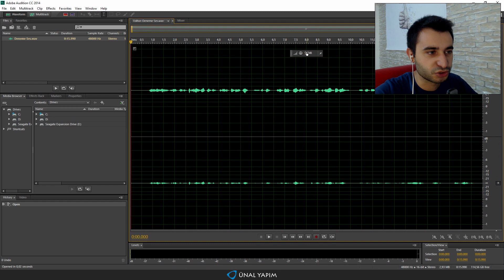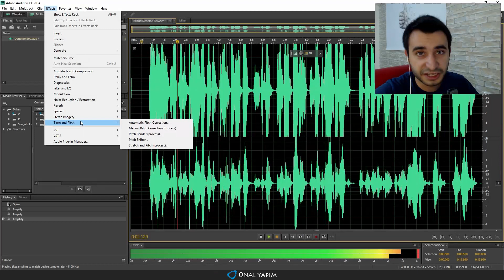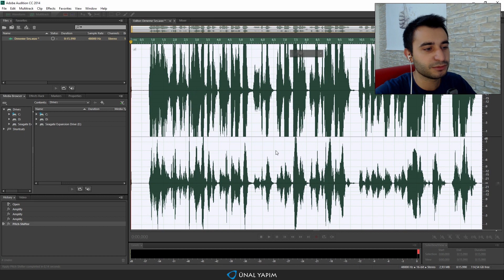Ses Değiştirme Programı | Adobe Audition Dersleri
Ses Değiştirme Programı çoğunuzun arayıp da bulamadığı, ilginizi çekebilir. Adobe Audition Dersleri ile anlattım, iyi seyirler.

Genellikle müzikle uğraşanlar için olsada eminim bu program normal kullanıcılarında işine yarayacaktır. Adobe uygulamaları zaten başlı başına güzel ve öğrenilmesi gereken değerlerden biridir.

Audition programı ses işlemleriniz ile ilgili en profesyonel programlardan biridir. Sizlere basit yoldan ses kalınlaştırma, ses inceltme gibi farklı fonksiyonları gösterdim. Yani sesinizi çocuk sesine veya olgun bir kişinin sesine çevirebilirsiniz.

Önemli olan bunu yaparken profesyonel olması ve hiç yapaylık yok yani oldukça gerçekçi. Tavsiyem -40 ve +40 arasında işlemlerinizi yapmanızdır. Sesden sese değişir ama yinede bu aralık bence yapaylığın önüne geçecektir. Şimdiden hepinize iyi çalışmalar dilerim. Adobe Audition dersleri gibi diğer Photoshop, Illustrator derslerinide göstereceğim.